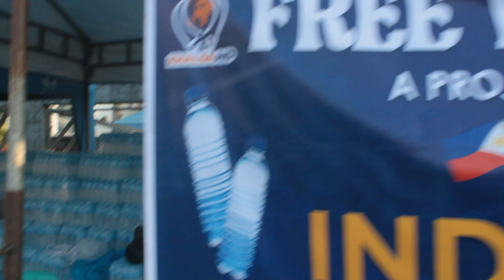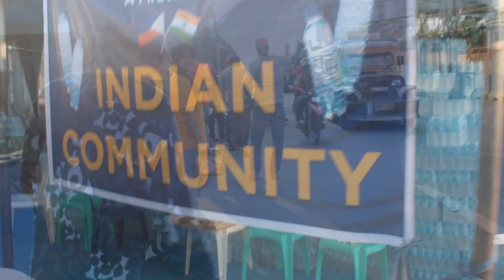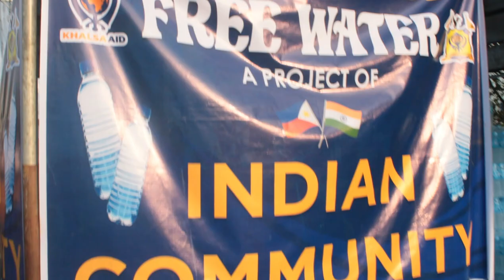MAUNDAY THURSDAY MGA BOMBAY NAG PENITENSYA/ PANATA 2023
TAONG GALA BOMBAY BAKIT SILA NASA LANSANGAN